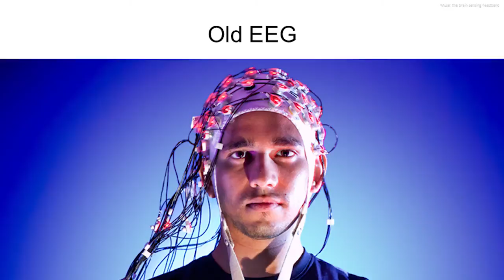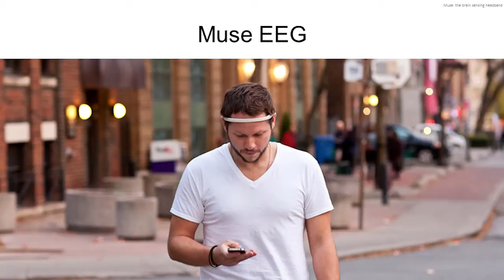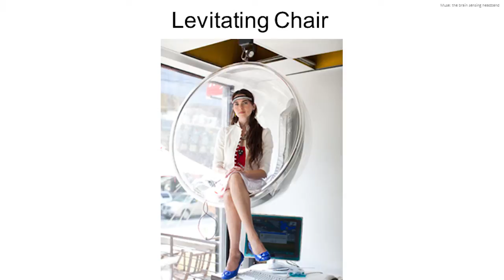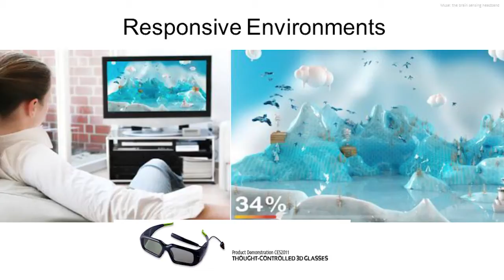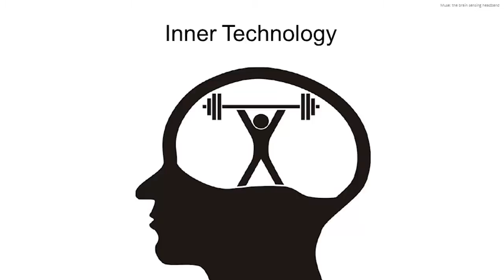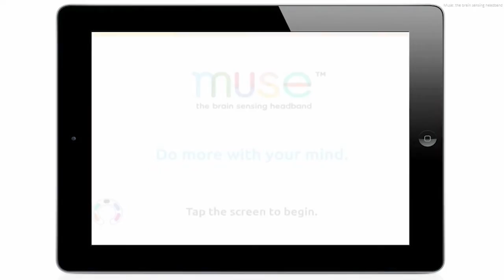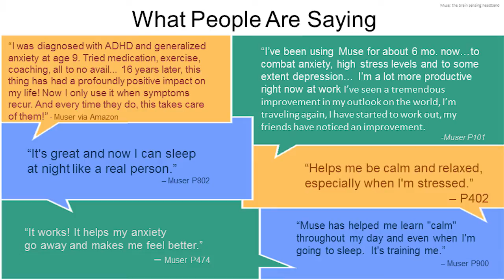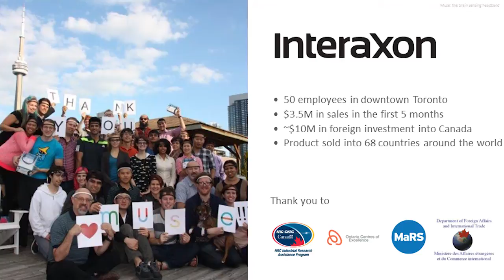OMDC Digital Dialogue 2015 Wearable Tech Demo - Ariel Garten (Muse, InteraXon)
Ariel Garten, CEO & Co-founder, InteraXon, creator of Muse.

Muse,  a brain-sensing headband, is a brain fitness tool and wearable device that consists of a light headband with seven EEG sensors designed to detect and measure brain activity just as a heart monitor measures heart rate. The brain activity is converted into an audio visual feedback displayed on a tablet or smartphone.